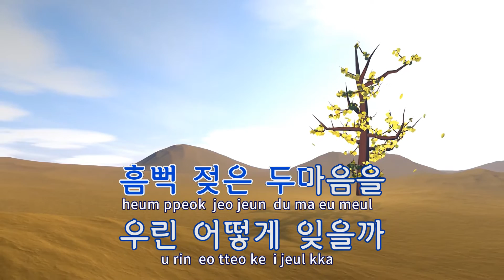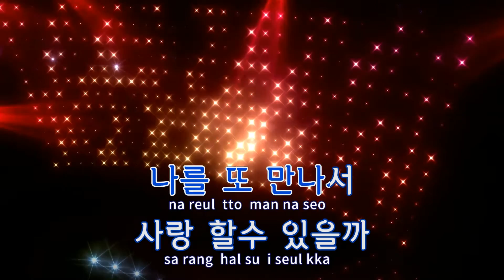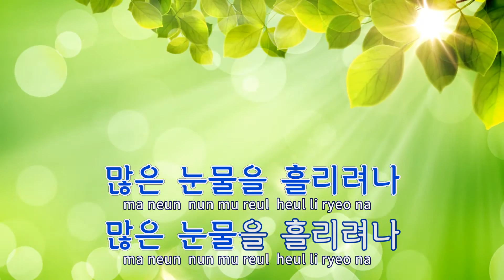[TJ노래방 / 반키내림] 슬픈인연 - 박윤하 / TJ Karaoke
슬픈인연  --  박윤하